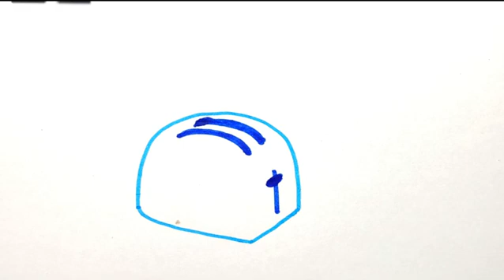HOW TO DRAW TOASTER MACHINE | CUTE THINGS DRAWING FOR KIDS | EASY DRAWING TUTORIAL STEP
Hi Everyone !!

In this Video, We will show You How To Draw Toaster step by Step with Easy Drawing Tutorial for All Ages.